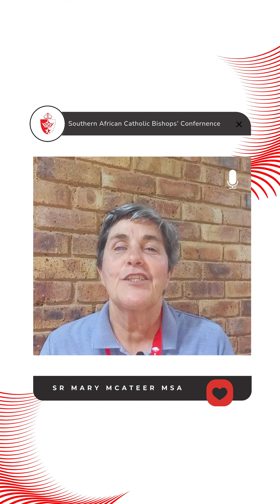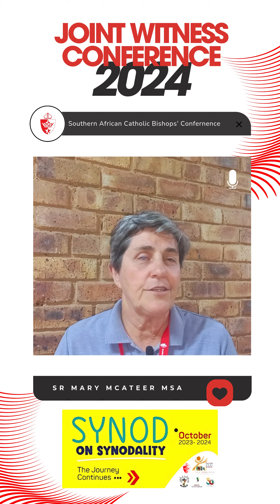LCCL SA & SACBC Joint Witness Conference 2024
Members of the Southern African Catholic Bishops Conference (SACBC) together with religious leaders serving in South Africa, Botswana and Eswatini gathered in eMseni Retreat and Conference Centre for the triennial Joint Witness Conference.
The September 16 to 19 conference themed ‘Synodality’ was an opportunity for Bishops and representatives from the Leadership Conference of Consecrated Life (LCCL) to discuss pastoral issues in the SACBC region.